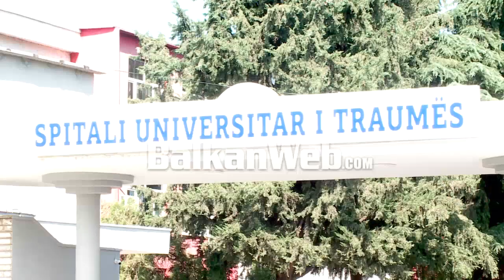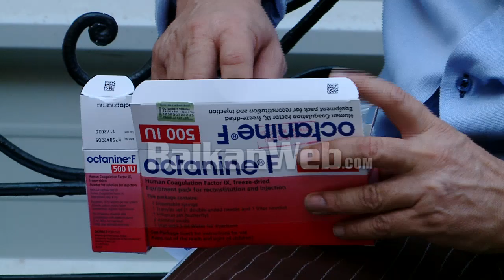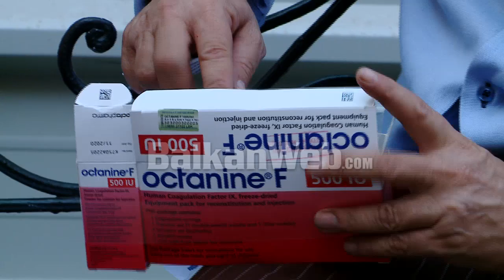Drama e Fitimit, 44 vjecari i sëmurë me hemofili